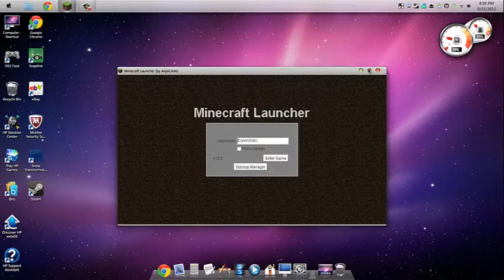Minecraft - The Survival Series - EP.4 Making A Mining Room!